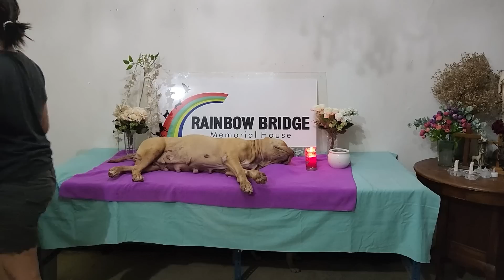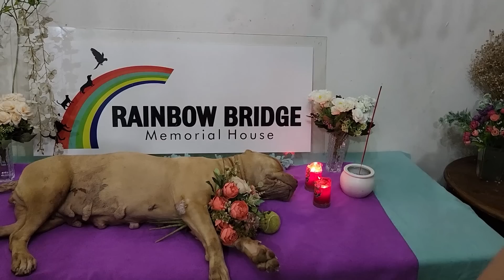TAK KUASA MENAHAN AIR MATA | ANTER TITI PITBULL KE TEMPAT PERISTIRAHATAN TERAKHIR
It All About Hewie My Lovely Dog.

My Channel  @Hewie Pitbull Channel
My Instagram
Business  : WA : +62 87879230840